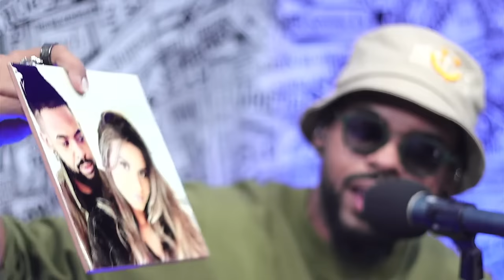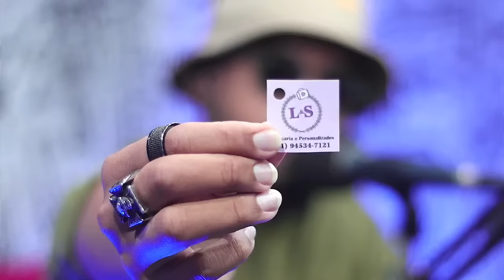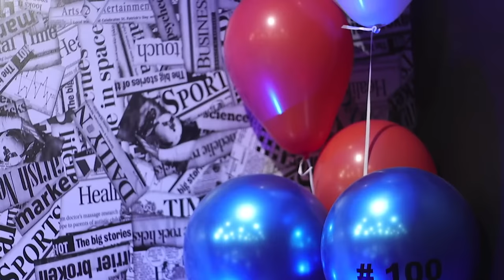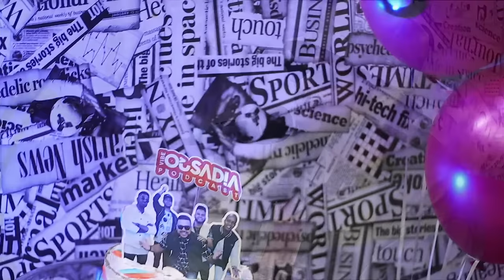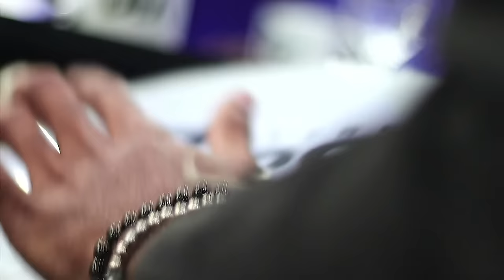PodCast do Ousadia com Lucas Morato #100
Você esta no PodCast do Ousadia com Lucas Morato

Vibe Ousadia - @vibeousadia
Lucas Morato -  @LucasMoratooficial